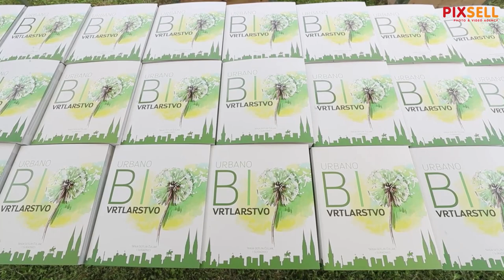Milan Bandić teturao, suradnici ga morali pridržavati | PIXSELL PLUS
Što se događa s gradonačelnikom Bandićem?
Pri obilasku Gradskih vrtova Sesvete gradonačelnik je teturao a suradnici su ga morali pridržavati. Nije održao govor i nije mogao podijeliti priručnike o urbanom bio vrtlarstvu.